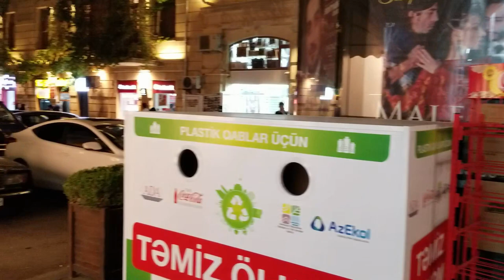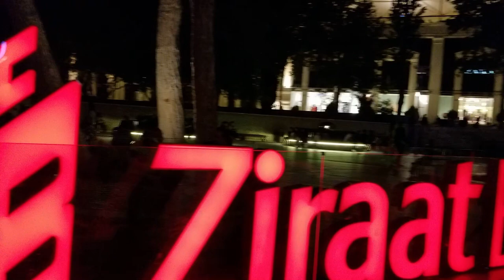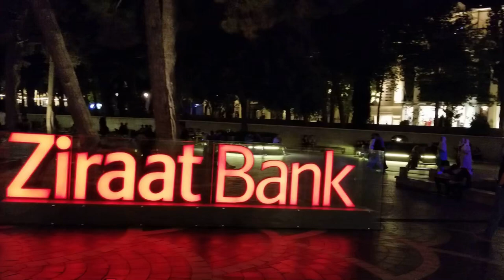A walk along Baku Azerbaijan Nizami Street 2019 شارع نظامي وميدان النافورات Part 3/3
A walk along Baku Azerbaijan Nizami Street and Fountains Square 2019 شارع نظامي وميدان النافورات  Part 3/3

يمكن إرجاع تاريخ الشارع إلى مشروع تخطيط مدينة باكو لعام 1864. ويمر الشارع عبر وسط المدينة من الغرب إلى الشرق. يبدأ من شارع عبد الله شايج ، في الجزء الجبلي من المدينة وينتهي عند سكة حديد في شارع سبت أوروجوف ، بالقرب من نصب شاه شاه خاتاي في "المدينة السوداء". يبلغ الطول الإجمالي للشارع 3،538 م.
يُعرف هذا الجزء الخالي من حركة المرور ، والذي يبدأ في ميدان النافورات وينتهي في شارع راشد بيبودوف ، باسم تورجوفايا ("شارع التاجر" باللغة الروسية).
Nizami Street هي موطن لمختلف المنافذ ، من البنوك إلى متاجر الأزياء ، وهي واحدة من أغلى الشوارع في العالم. يستوعب الشارع أيضًا سفارات ألمانيا والنرويج وهولندا والنمسا ، وكذلك وفد الاتحاد الأوروبي إلى أذربيجان. [1] [2] أقرب محطات المترو هي ساحل (الخط الأحمر ، جنوب شارع نظامي) و 28 مايو (كلا الخطين الأحمر والأخضر ، شمال الشارع). َ Qouted من

The street's history could be traced back to Baku's town-planning project of 1864. The street runs through the city's downtown from west to east. It begins from Abdulla Shaig Street, in the mountainous part of the city and ends at railroad bed on Sabit Orujov Street, near a monument to Shah Ismail Khatai in “Black City”. The total length of the street is 3,538 m.
The traffic-free segment, which begins at the Fountains Square and ends at the Rashid Behbudov Street, is commonly known as Torgovaya ("the merchant street" in Russian).
Nizami Street is home to various outlets, from banks to fashion stores and is one of the most expensive streets in the world. The street also accommodates the embassies of Germany, Norway, the Netherlands and Austria, as well as the European Union Delegation to Azerbaijan.[1][2] The nearest metro stations are Sahil (red line, south of Nizami Street) and 28 May (both red and green lines, north of the street).